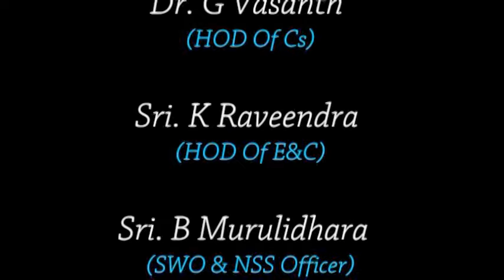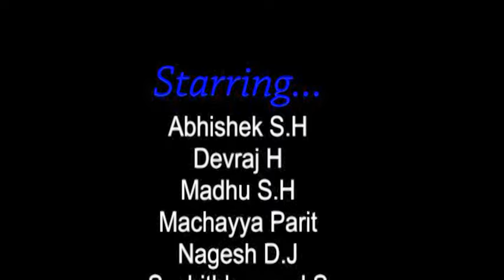Royalty plus Reality equals to youths || Message oriented short movie || By Mechanical Engineers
Heart touching and Message oriented Kannada Short movie,Short made by Engineers